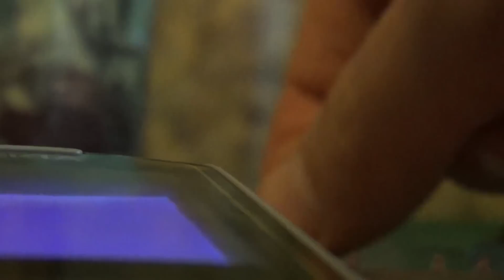Кузнецов о СЕРВЕРЕ для Globalwave - Глобальная Волна